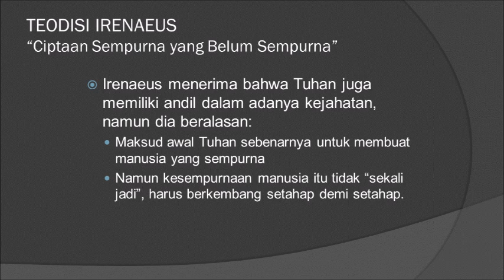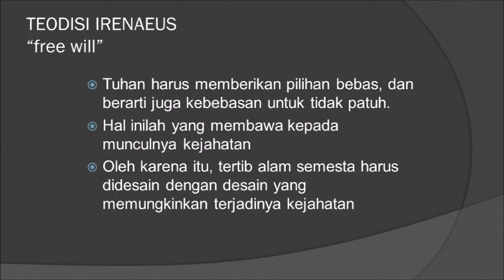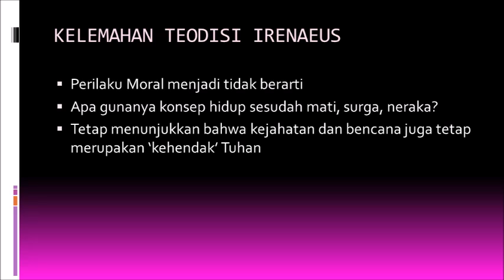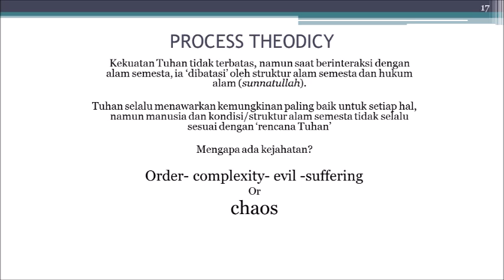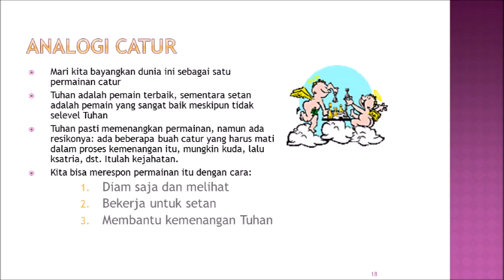ARGUMEN ATHEIS: KELEMAHAN TEODISI (4)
NGAJI FILSAFAT: TEODISI
ARGUMEN PALING MEMATIKAN BAGI AGAMAWAN